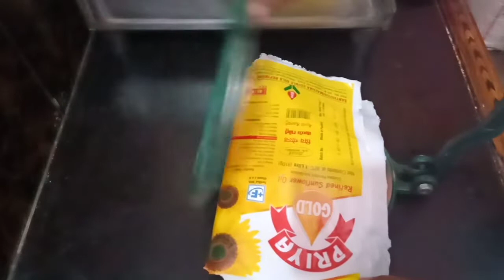3 tea time snacks/ crispy & tasty& simple snack recepies/ modern gruhini......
Preparation of snacks / 3 easy snacks /masala pea nuts in telugu / naman para in telugu/ chekkalu in telugu /modern gruhini.